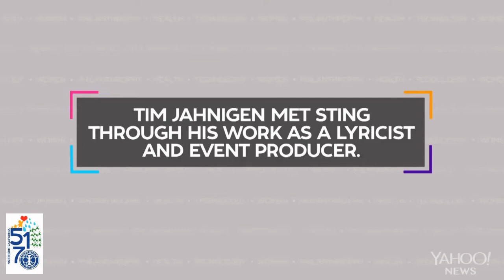Interact District 5170 Soccer Ball Project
Interact District 5170 Soccer Ball Project KICK STARTS CHANGE